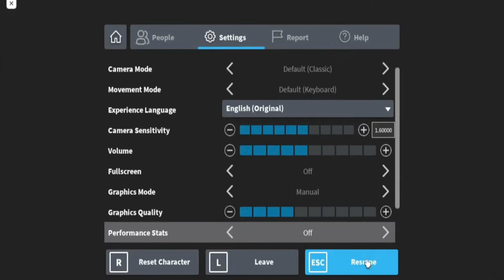Judy ... I screamed into my mic... with potato 🥔